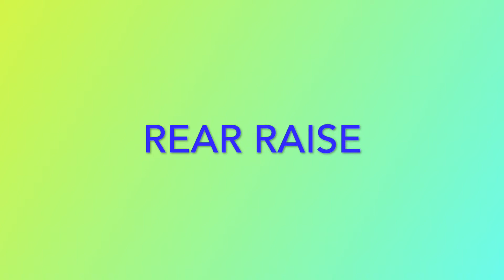Shoulder Ladder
Simple dumbbell shoulder workout in a ladder format (1-4).